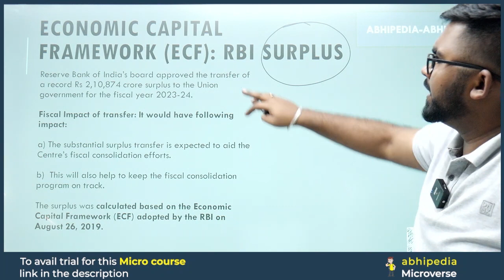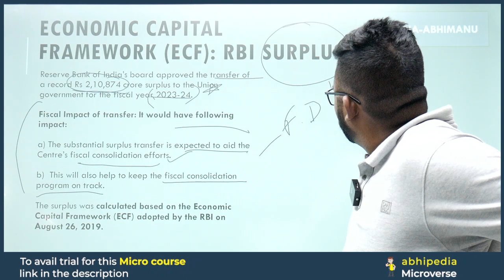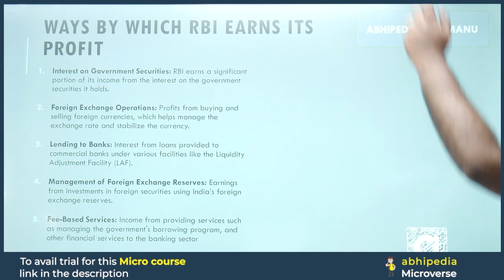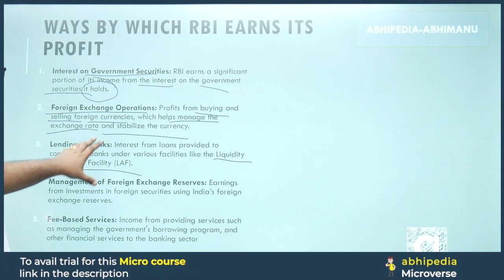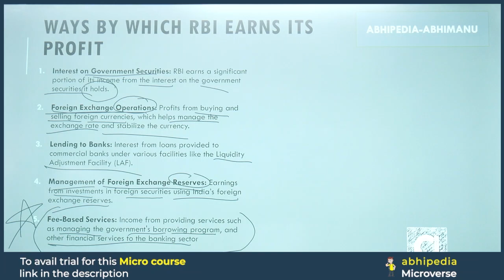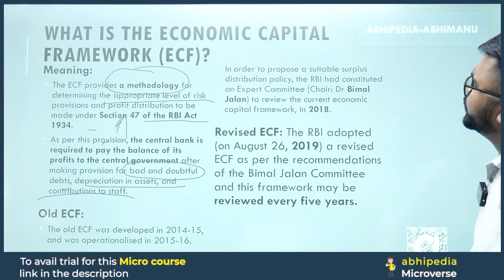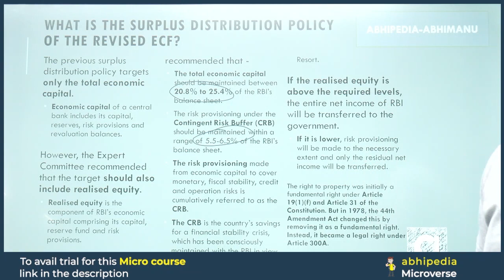To The Point Current Affairs: Economics Capital Framework | UPSC Current Affairs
Stay ahead in UPSC preparation with the concise "To The Point" series by Abhi! 🦢 In this video, we unravel the details about Economics Capital Framework,offering focused information to keep you updated on the latest current affairs.